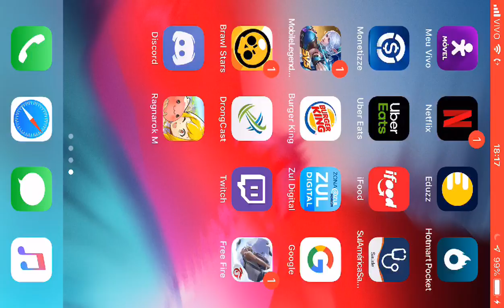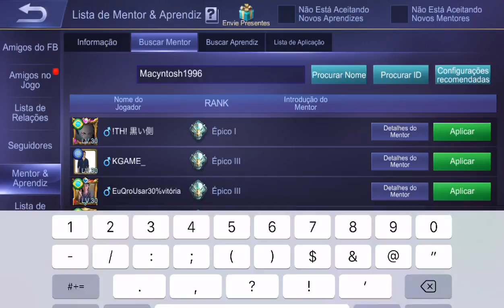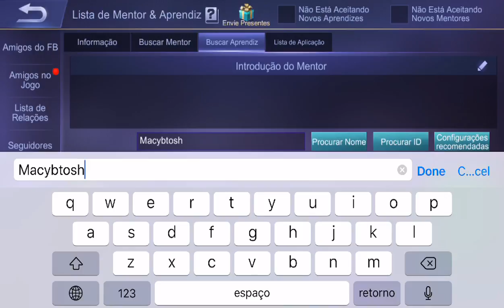PIRA PIRA PIRÔ